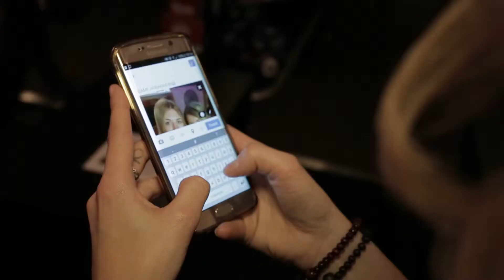New VIP lanes at Hollywood Bowl Cheltenham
Available to book from 7th May 2018!